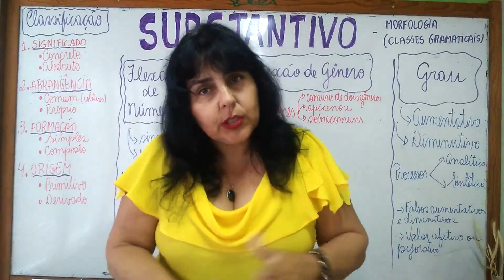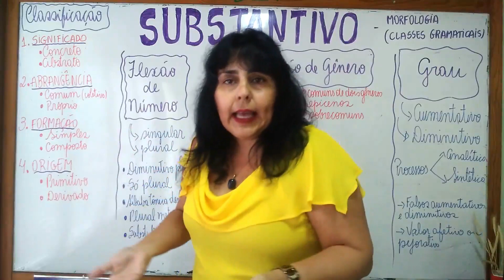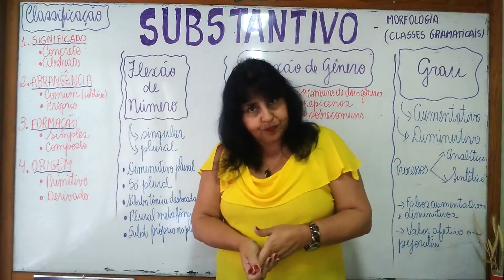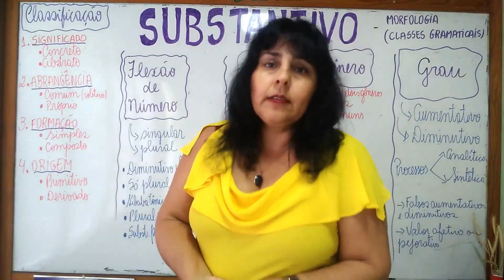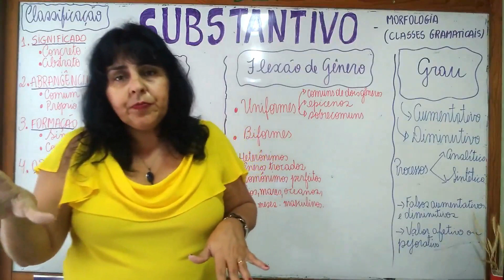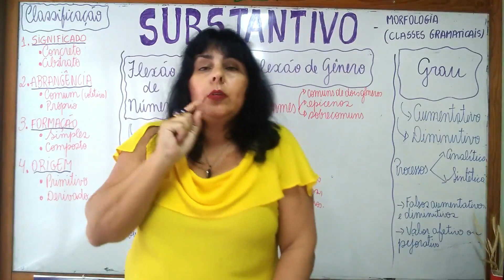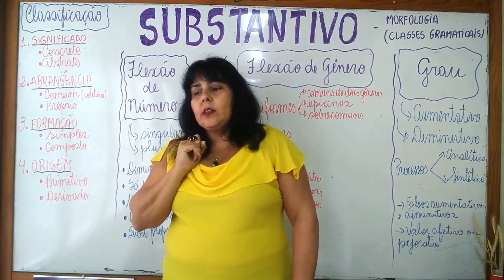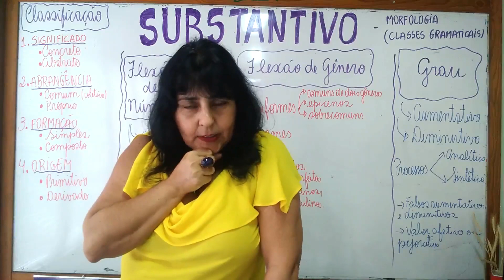Substantivo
O substantivo ou nome é uma classe de palavras variável com que se designam ou se nomeiam os seres em geral ou são as palavras variáveis com que se designam os seres. O substantivo é a palavra que serve, de modo primário, de núcleo de sujeito, do objeto direto, do objeto indireto e do agente da passiva.